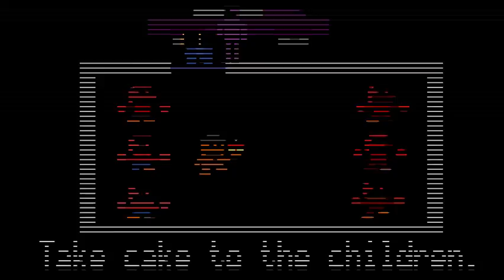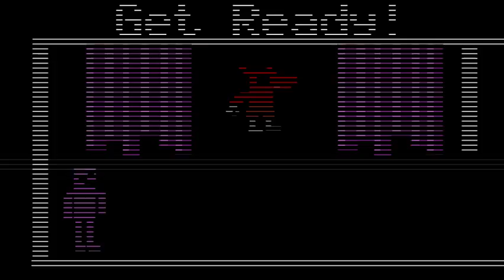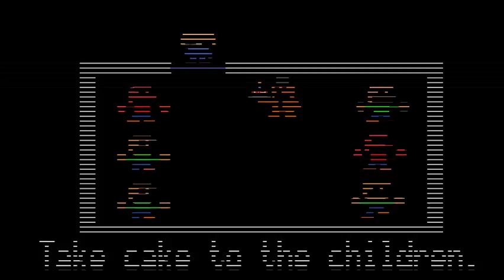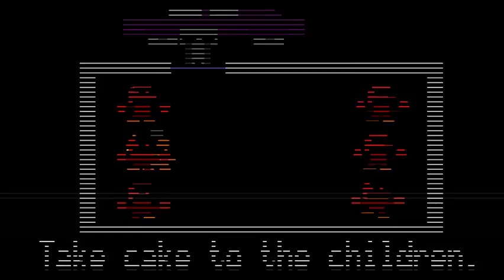Halloween-A-Thon Five Nights at Freddy's 2 Part 3 Night 4 - 5